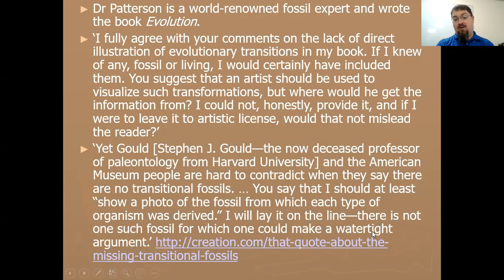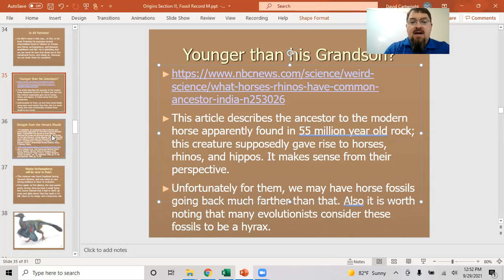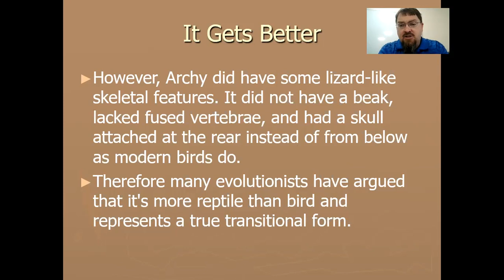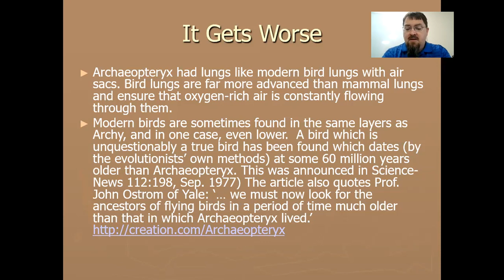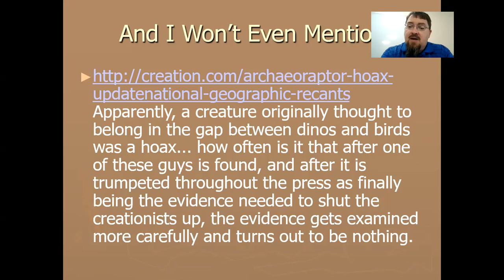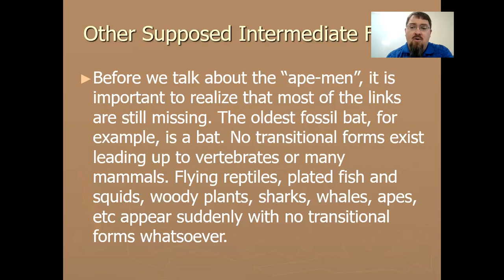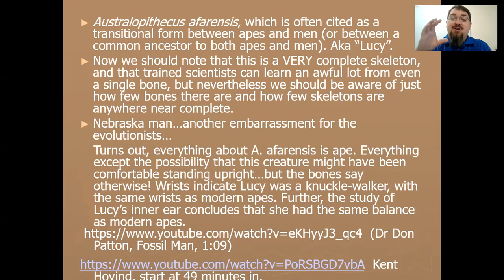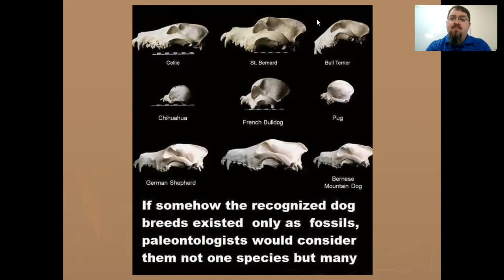Origins, fossil record part 2, transitional forms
Transitional forms in the fossil record may not be the convincing argument that is taught in public school or popular media. The actual evidence is not nearly as impressive as it is made out to be, to the point that many secular scientists do not accept it.